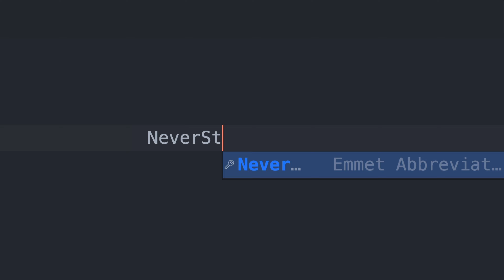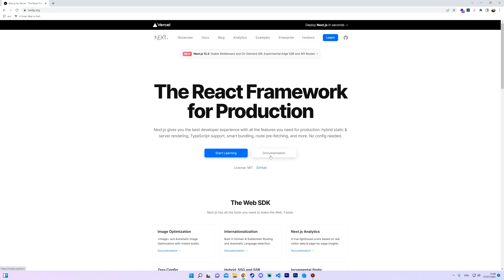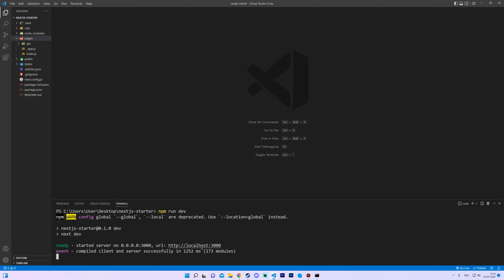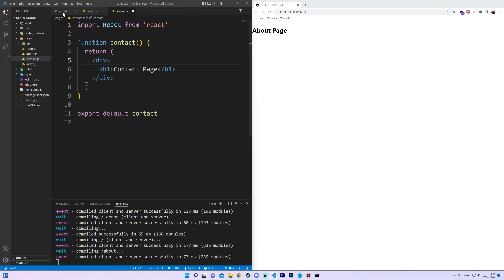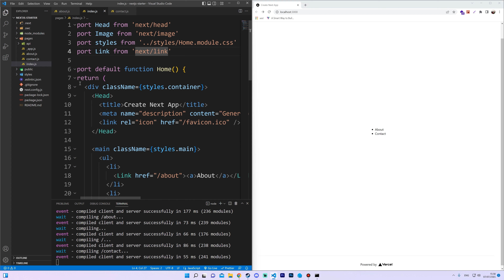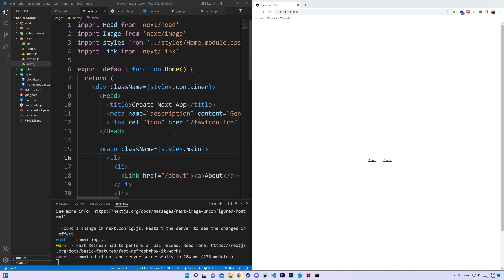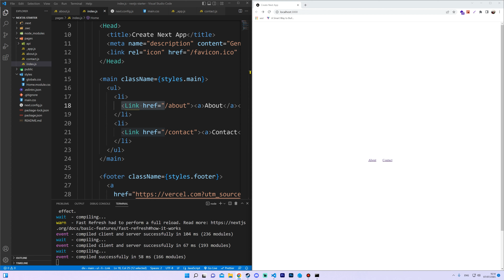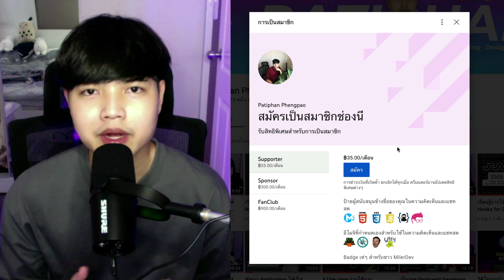นี้คือเหตุผลว่าทำไม Front-End Developer ควรลองใช้ NextJS 👨‍💻💯